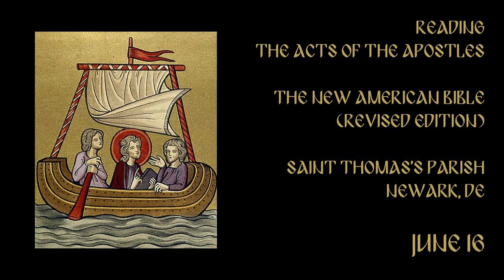Reading Acts in June - June 16th